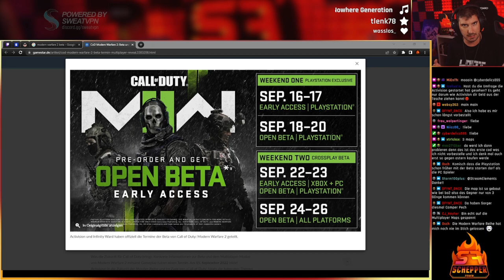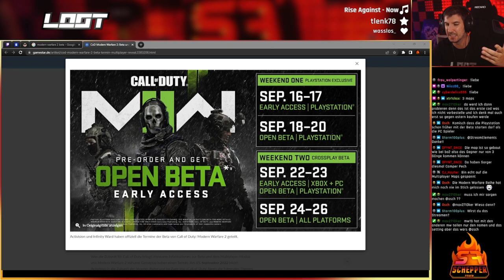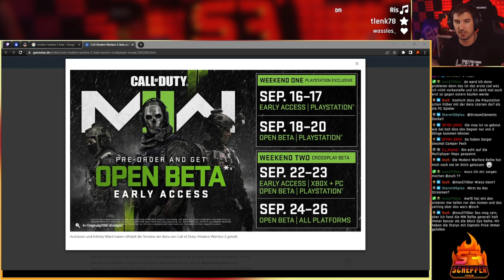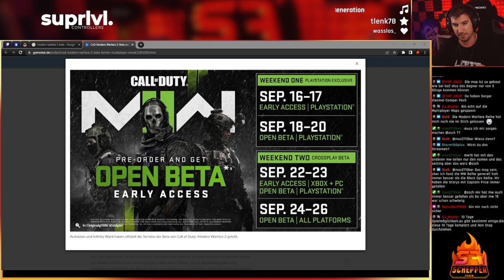ALLE Informationen zur Modern Warfare 2 Beta - SO spielt ihr die BETA kostenfrei!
Mein VPN im Kampf gegen SBMM:
Sweatvpn.com/schepperfeuer
Sweatvpn.com/schepperfeuer

📷 Mein Social-Media:
📽 Meine Kamera:
►Mein Aufnahmegerät:
►Turtle Beach Headset:
►Mein Mikrofon:
►Meine Beleuchtung: